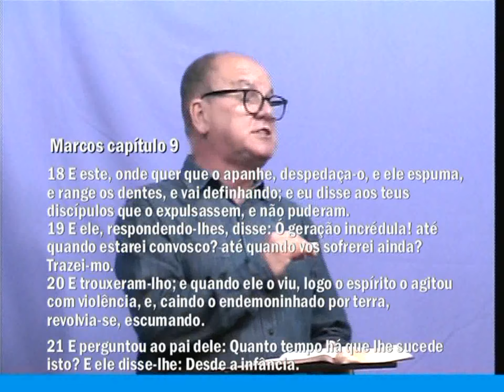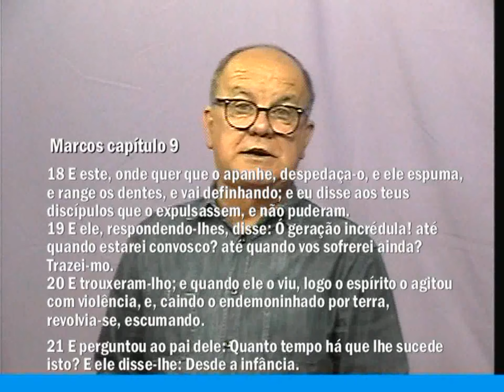INTIMIDADE COM DEUS 24 JULHO 2020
Intimidade com Deus é um programa da Igreja Batista em Camurugi.
Mensagem do Pastor Adalmir Nogueira. 22/07/2020